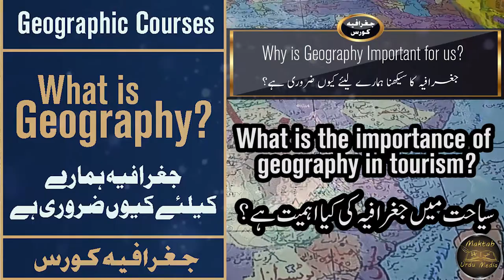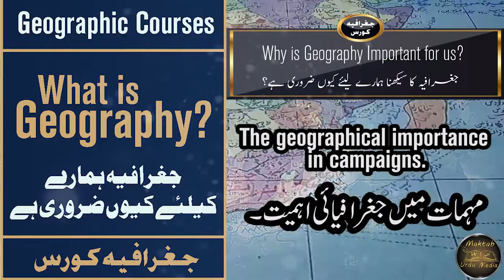What is Geography? – Introduction, Definition, Historical Facts & Types of Geography –(Urdu / Hindi)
ہمیں علمِ جغرافیہ کیوں سیکھنا چاہیے (علمِ جغرافیہ کورس)۔

02-What is Geography? – Introduction, Definition, Historical Facts & Types of Geography –(Urdu / Hindi) - ہمیں علمِ جغرافیہ کیوں سیکھنا چاہیے

Geography Course
The Importance of Studying Geography
What is Geography
Why is Geography Important?
Why should we learn geography?
Why is Geography Important for us
Why you should study geography
Geography Course (جغرافیہ کورس)